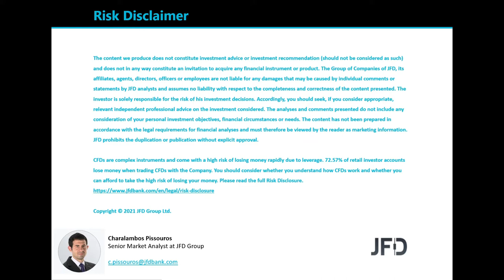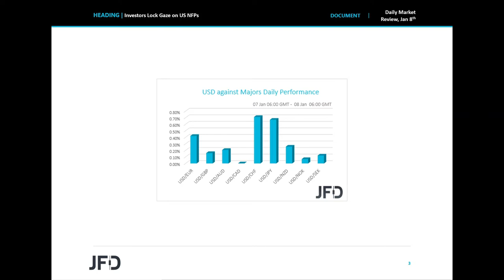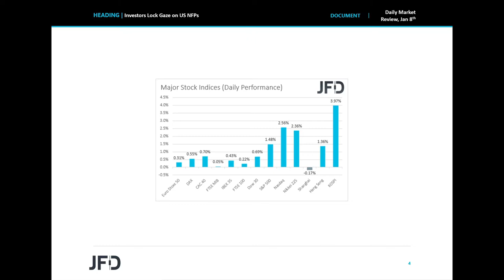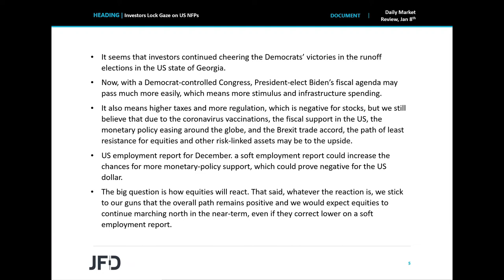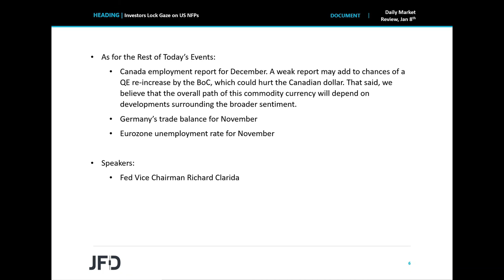Daily Market Review: Investors Lock Gaze on US NFPs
Major global equity indices traded north on Thursday and during the Asian session Friday, with all three of WallStreet ’s main indices hitting new all-time highs. It seems that investors continued cheering the Democrats ’ victories in the runoff elections in the US state of Georgia. As for today, the main event on the agenda is the US employment report for December. We also get jobs data for the month from Canada as well.